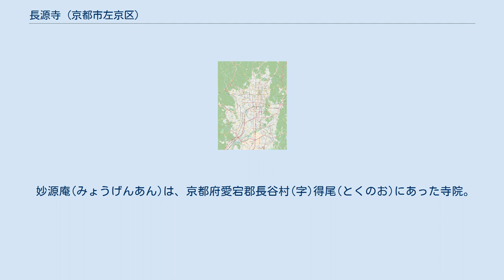長源寺 (京都市左京区)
長源寺（ちょうげんじ）は京都府京都市左京区岩倉長谷町にある、浄土宗鎮西派の寺院。
山号は朗詠山。
知恩院末寺。
 なお、本稿では、明治5年(1871)に長源寺に合併統一された恵尊寺・地蔵院・無縁堂・常春庵・妙源庵の五ヶ寺についても述べる。
 江戸時代の作。
同厨子内の両脇に、観世音菩薩と勢至菩薩を安置する。
 明治5年(1871)に以下の五ヶ寺が長源寺に合併統一された。
 恵尊寺(えそんじ)は、京都府愛宕郡長谷村(字)出り口にあった寺院。
 本尊の薬師如来立像は平安時代(10世紀末)の作で、昭和8年(1933)に当時の国宝保存法に基づく国宝（旧国宝、文化財保護法施行後は重要文化財）に指定された。
昭和35年(1960)に、国庫修理所において解体修理が行われた。
 地蔵院(じぞういん)は、京都府愛宕郡長谷村(字)堀池町(現在の長源寺から長谷川を挟んで東の地点)にあった寺院。
 本尊の地蔵菩薩座像は江戸時代の作。
同じく、現在長源寺に安置されている不動明王立像も、元は地蔵院に祀られていたと伝わる。
 無縁堂(むえんどう)は、京都府愛宕郡長谷村(字)堀池町(地蔵院の東隣)にあった寺院。
 本尊の阿弥陀如来立像は江戸時代の作。
 常春庵(じょうしゅんあん)は、京都府愛宕郡長谷村(字)帯寄(おびより)にあった寺院。
 旧愛宕郡岩倉村(大字)長谷(小字)帯寄25番地がその跡地であり、明徳元年(1390)に建立され、元々は八塩岡の庵室であったと伝わる。
 境内に「流れの紅葉」と称する一大楓樹があり、境内地より直下3mの水田へ広く長く枝をのばし、秋に紅葉する様の見事さは、今もなお、古老の口から口へと語り継がれるほど、絢爛そのものであったという。
しかし、明治7年(1873)に常春庵跡地が開墾され、消滅した。
境内には四条大納言藤原公任卿の墓があったが、楓と同様の憂き目を見、以降墓所の確認なく今日に至る。
 本尊の十一面観世音菩薩立像(頭部は10世紀末、他は南北朝時代の作。
)は、慈覚大師の作にして、四条大納言藤原公任卿の念持仏なりと伝えられる。
 妙源庵(みょうげんあん)は、京都府愛宕郡長谷村(字)得尾(とくのお)にあった寺院。
 本尊の阿弥陀如来立像は江戸時代に作られたといわれる。